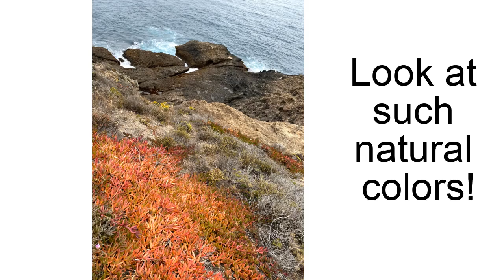Patisserie Boissiere Restaurant after Point Lobos State Natural Reserve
Beautiful scenery of Point Lobos State Natural Reserve, and an enjoyable dinner at Patisserie Boissiere Restaurant at Camel. Highly recommend lamb shank, which is said to have 30 years fixed recepi!